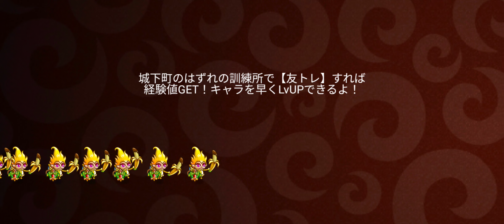【城ドラ】雑こは負ける(^^)2回目